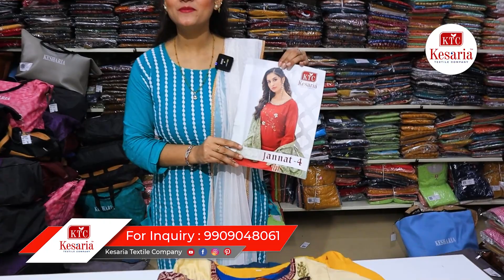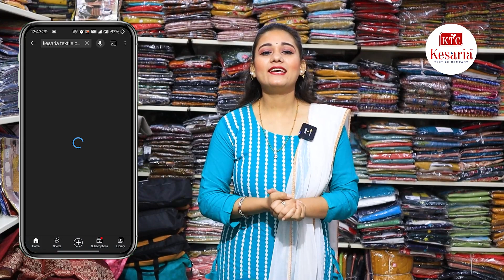कुर्ती की सबसे बड़ी फ़ैक्टरी! Kurti Manufacturer & Wholesaler - Kesaria Textile Company Surat